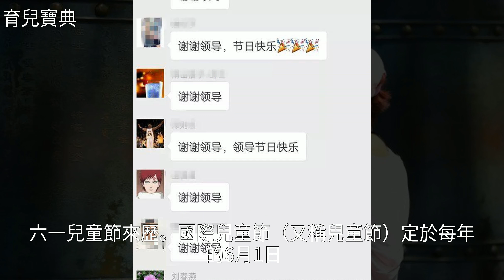拒絕長大，一起六一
拒絕長大 一起六一拒絕長大 一起六一奧 特 曼 , 爸 媽 不 在 家 , 觀 音 , 孫 悟 空 , 貓